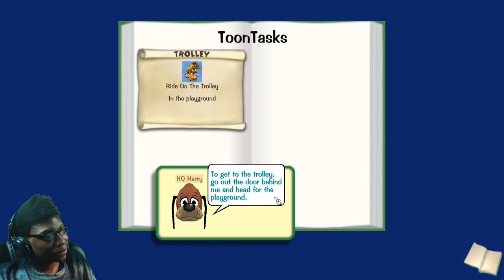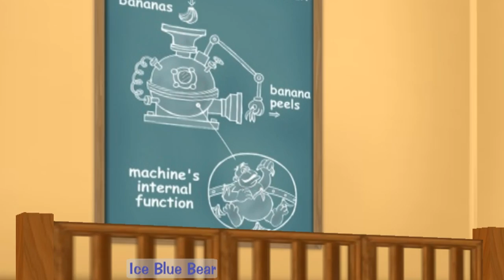Toontown Rewritten | My 1st Time Playing Toontown...I'm So Confused 😂